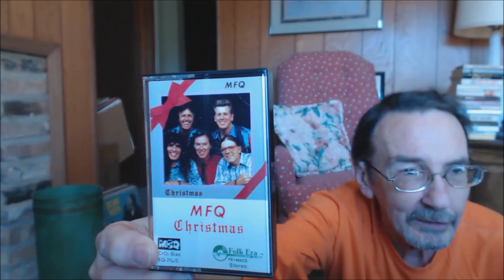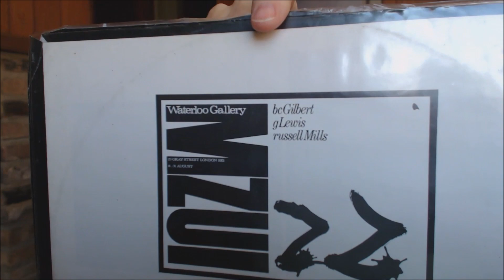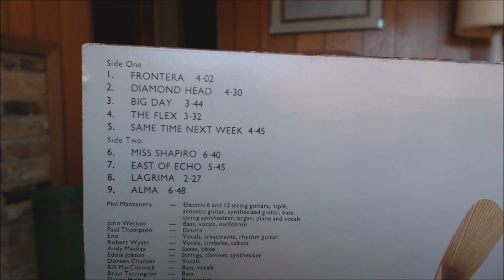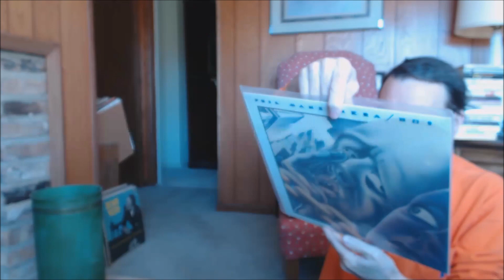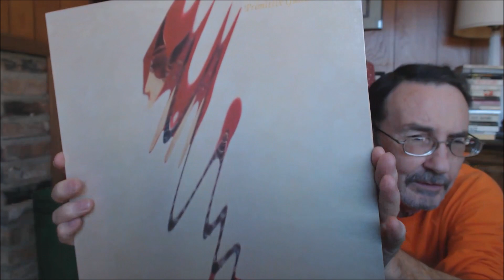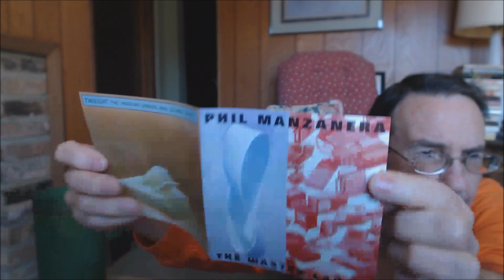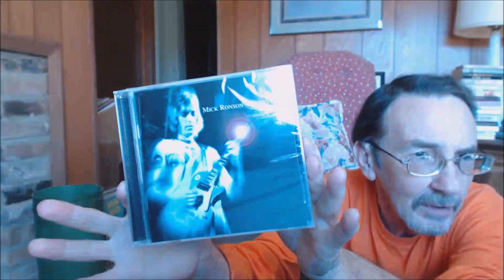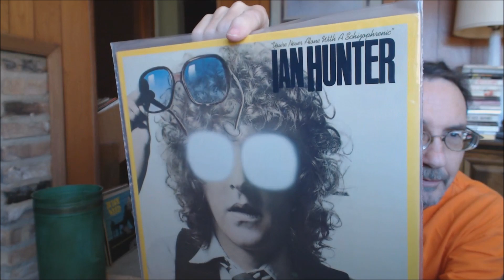Response for James Griffiths Video - 10 Great But Occasionally Overlooked Guitarists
I comment (show albums, really!) on three of the guitarists that James mentioned in his video (link below). I focus on Bruce Gilbert, Phil Manzanera, and Mick Ronson.

Here is a link to a longer version of the Bruce Gilbert - Shivering Man album called "This Way To The Shivering Man"